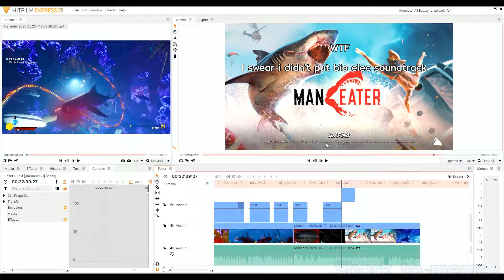[Re upload] Maneater:All Evolution ending and boss fight gameplay